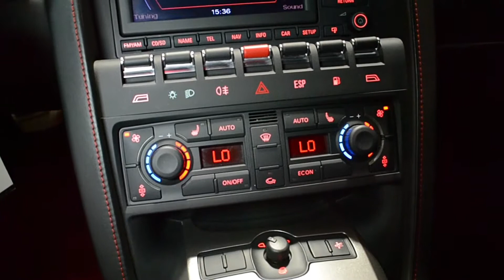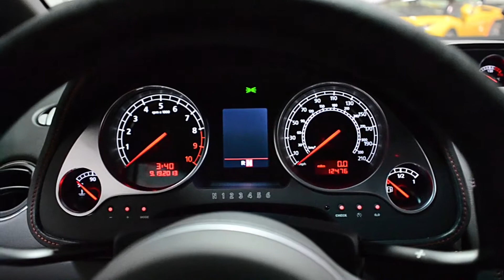2008 Lamborghini Gallardo Bianco Monocerus LC256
This is a smoke free carfax certified 2008 Lamborghini Gallardo Cpe, equipped with a 5.0L 520HP V10 engine, and a 6-speed E-Gear (Paddle shift & Auto) transmission. This car is finished in a sharp Bianco Monocerus (Bright White) exterior color and Nero Perseus (Black) full leather interior along with Red carpeting and Red contrast stitching throughout.

This is an exceptionally clean Gallardo that comes well appointed including:
+ Callisto wheels
+ Red calipers
+ Red carpeting
+ Red contrast stitching
+ Suede steering wheel
+ Power heated seats